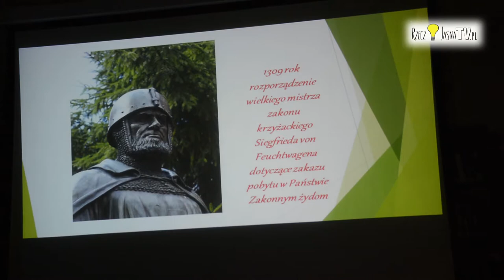DZIEŃ PRZEWODNIKA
Międzynarodowy Dzień Przewodnika w Ostródzie już za nami, ale my przygotowaliśmy Wam w pigułce relacje z obchodów. Miłego oglądania!

Uwaga! Telewizja RzeczJasna może zawitać także do Twojej Organizacji. Robicie coś ciekawego, chcecie się swoimi działaniami pochwalić innym?